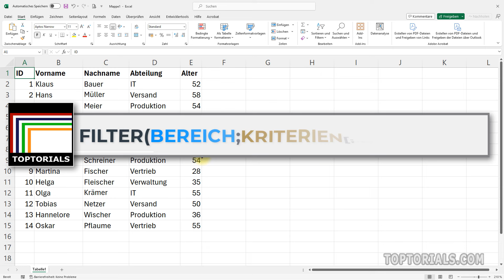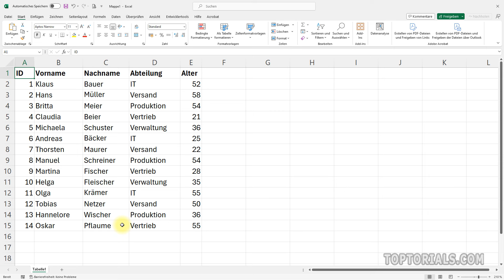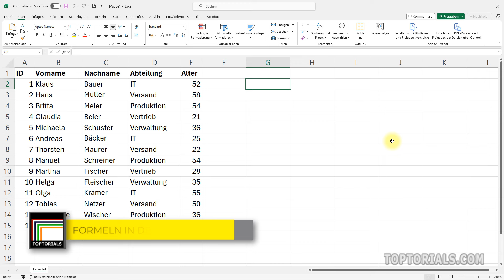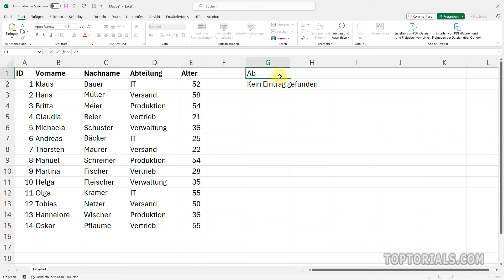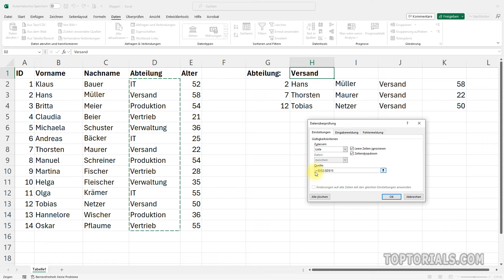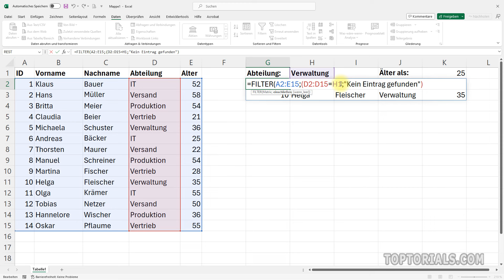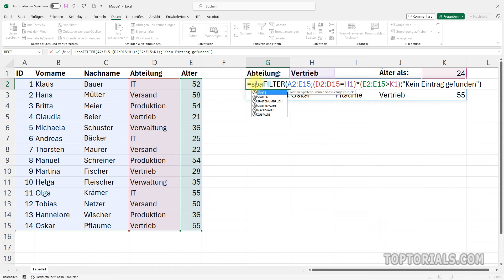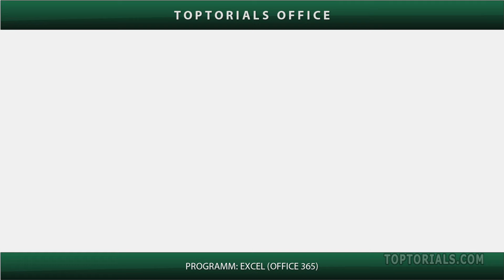FILTER Funktion in Excel ganz einfach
In diesem Excel Tutorial zeige ich Euch wie Ihr die FILTER Funktion benutzen könnt. Damit könnt Ihr anhand von Kriterien nur die Daten aus einem Datenbereich ausgeben wo die Bedingungen stimmen. Ich mache das später auch noch mit zwei verschiedenen Kriterien. Also dass beide Bedingungen stimmen müssen. Zusätzlich zeige ich Euch auch noch wie Ihr mit der Funktion SPALTENWAHL die entsprechenden Spalten auswählen könnt.
Damit könnt Ihr Daten aus einem Bereich jetzt filtern und zusätzlich die Spalten genau in der Reihenfolge ausgeben die Ihr benötigt.

Funktionen die ich in diesem Tutorial benutze:
Dort wo ein X steht müsst Ihr ein größer Zeichen einsetzen da YouTube dieses Zeichen in den Kommentaren nicht mag.
Denkt daran dass der Aufbau und die Position der Daten sowie Formeln übereinstimmen müssen damit alles problemlos funktioniert.
FILTER(A2:E15;(D2:D15="IT");"Kein Eintrag vorhanden")
FILTER(A2:E15;(D2:D15="IT")*(E2:E15X=54);"Kein Eintrag vorhanden")
=SPALTENWAHL(FILTER(A2:E15;(D2:D15=H1)*(E2:E15XK1);"Kein Eintrag gefunden");1;3;5)

Ein leicht verständliches Tutorial für Anfänger aus dem Bereich:
Excel.

Diese Anleitung / Lernvideo ist in deutsch / german.